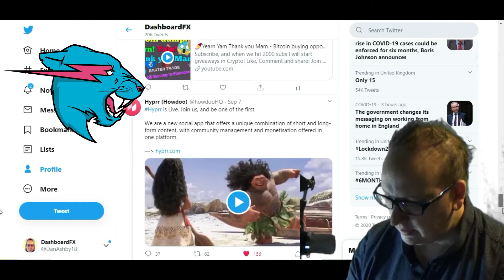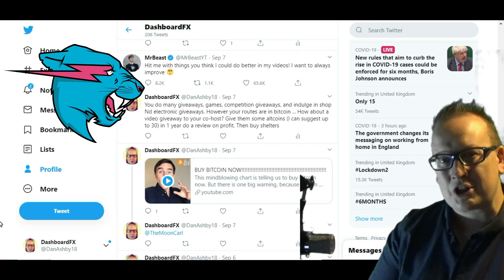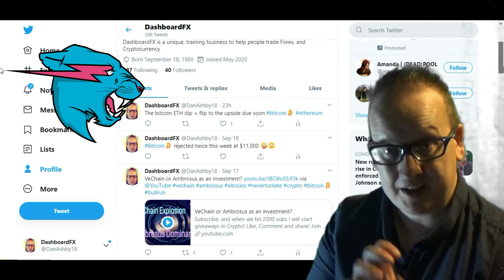Mr Beast - Will he take my Crypto challenge?